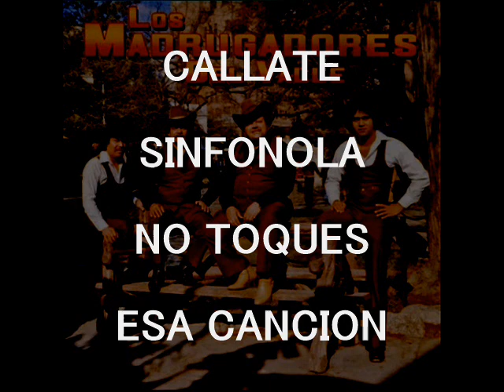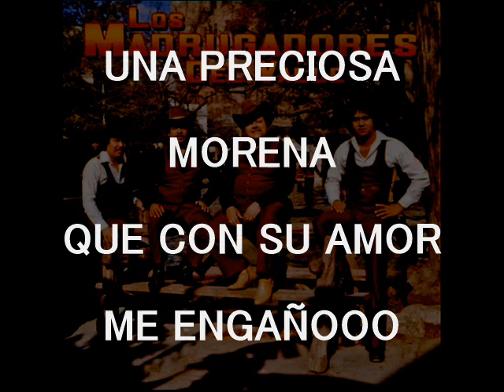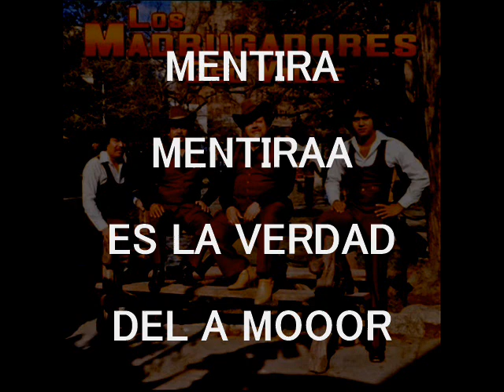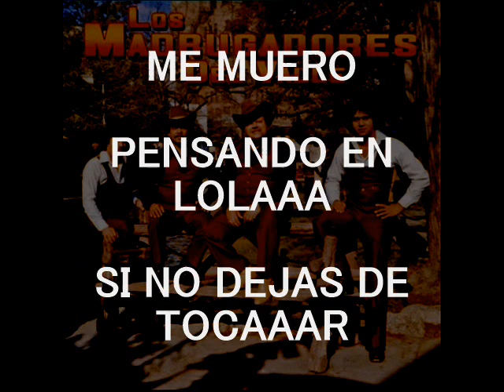CALLATE SINFONOLA MADRUGADORES DEL VALLE KARAOKE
UNA PETICION DE ULTIMO MOMENTO DE MI COMPA GERARDO PEÑA SERRANO  QUE HA A POYADO AL CANAL  Y QUE DA GUSTO COMPLACERLO
AQUI ESTA SU ROLA COMPA  DISFRUTELA